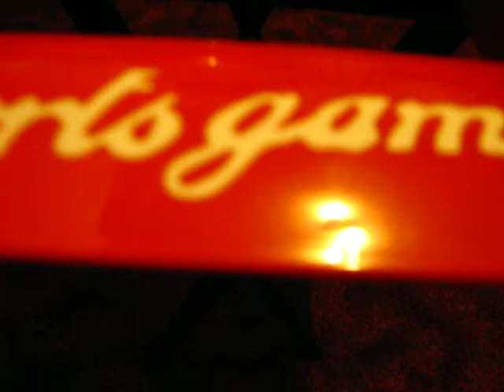RC BOAT MY NITRO HYDRO SPEEDER RC HAMMERHEAD SHARK 40 ENGINE THUNDER TIGER ENGINE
NITRO HYDRO SPEEDER HAMMERHEAD SHARK BIG 40 THUNDER TIGER ENGINE, WAITING TO KNOCK THE WATER OUT!